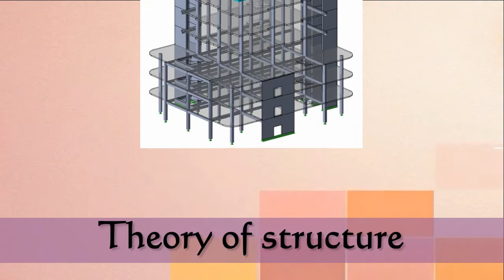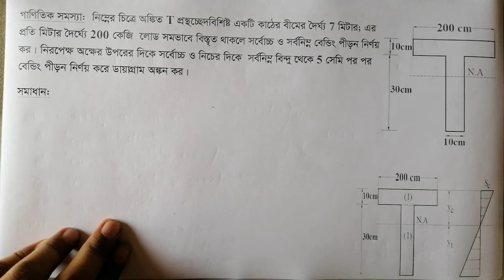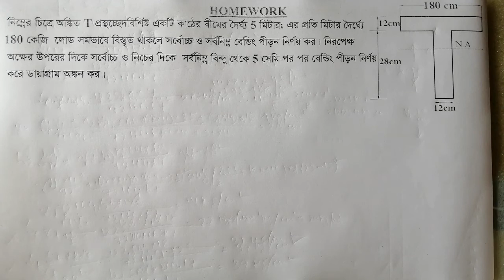Bending Stress (Problem Solution-2)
In this video how to solve problem of bending stress
how to # In this video how to solve problem of bending stress,hometech online school#